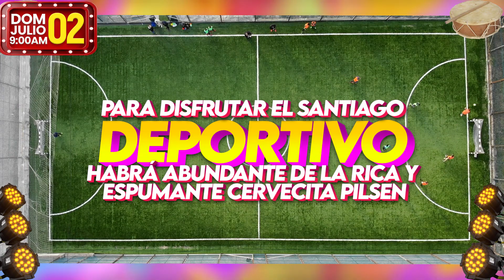spot santiago en ñahumpuquio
✅✅FLYER - FLYERS VIDEOS
✅✅SPOT DE AUDIO Y VIDEO